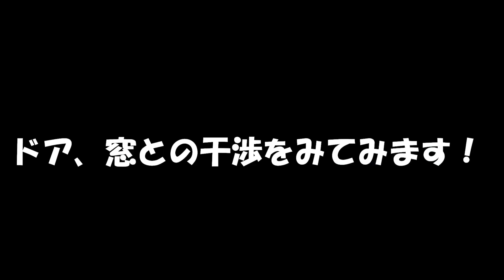【新型プリウス専用】エアコンドリンクホルダー 助手席用の紹介！60系プリウス乗りの方必見！手の届く位置にドリンクホルダーを設置！各部に干渉しない絶妙な位置に取り付け可能！プリウス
60系プリウス専用のドリンクホルダー助手席用の紹介になります。エアコン吹き出し部に取り付けることができます。両面テープと爪での簡単取付です。(パネルを外したりしなくてもよいです）ピラー、ドア等への干渉のなく、運転席からみたサウドミラーへの映り込みも最小限に抑えた絶妙な位置に取り付けできます。
手の届く範囲にドリンクホルダーを設置できます。
槌屋ヤック 車種専用商品となります。

弊社YAHOOショッピングにて販売もしております。

槌屋ヤックのオフィシャルYouTubeチャネルです。